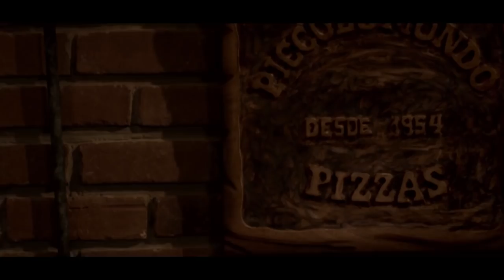TEU MUNDO NÃO CABE NOS MEUS OLHOS Trailer com Edson Celulari e Soledad Villamil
Teu Mundo Não Cabe Nos Meus Olhos | Trailer Oficial: um filme de Paulo Nascimento com Edson Celulari, Soledad Villamil, Leonardo Machado.

Vitório (Edson Celulari), cego de nascença, é dono de uma pizzaria herdada por seu pai no tradicional bairro do Bixiga, em São Paulo, e é considerado famoso por oferecer a melhor pizza dos arredores. Vivendo uma vida feliz com a mulher Clarice (Soledad Villamil) e a filha Alícia, ele sente que superou todas as dificuldades da cegueira e que deu a volta por cima. Mas, ao descobrir que existe a possibilidade de enxergar, Vitório inicia um conflito consigo mesmo e precisa tomar uma grande decisão.